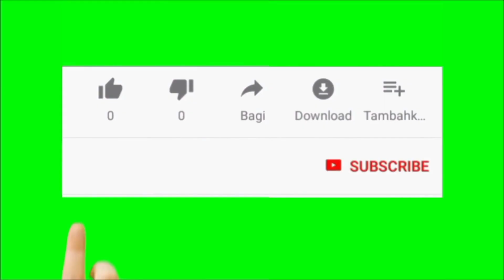TRICHY KK NAGAR 3BHK INDIVIDUAL HOUSE FOR SALE PRICE:68 LAKHS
land area 1200
building area 1600
DTCP APPROVED
30 ft road